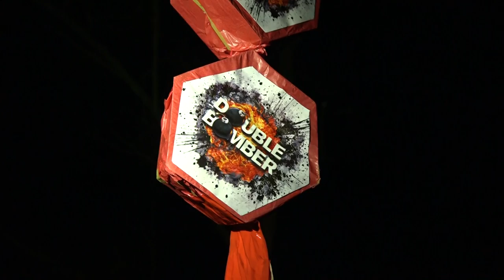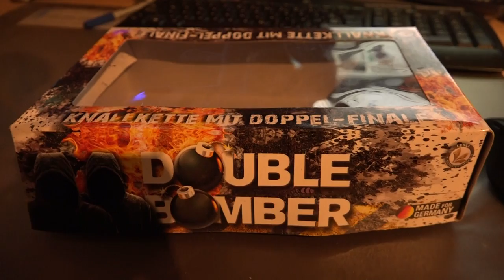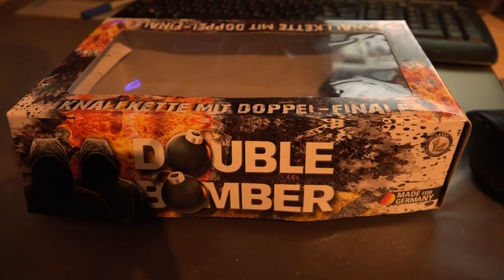ᴴᴰ Double Bomber - Lesli | NEUHEIT 2014/2015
Eine super witzige Idee diese Knallkette mit 'ner Menge an Crackling und dazu noch Leuchtkugeln. Super aber teuer!